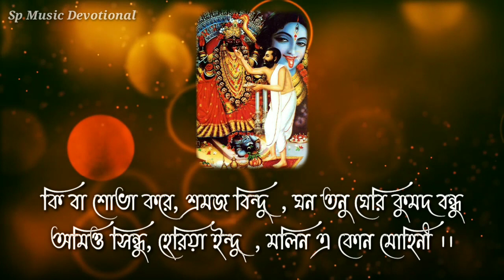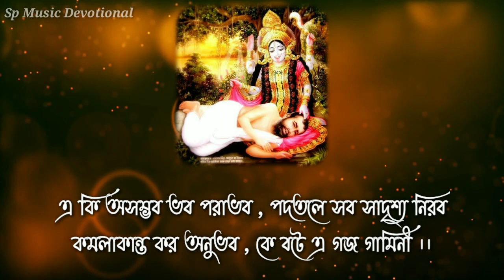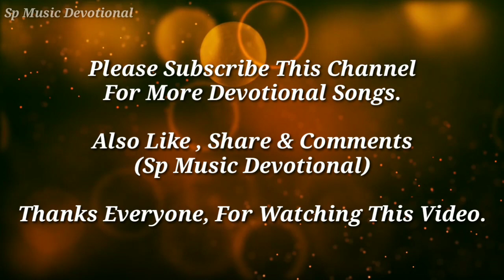Dekhna Samar Alo Kore || দেখনা সমর আলো করে || Swami Sarvagananda Maharaj & Others || Shyama Sangeet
Dekhna Samar Alo Kore
Beautifully Sung by Swami Sarvagananda Maharaj And Others.

Pronam Ma 🙏🙏

গানের কথা :

দেখনা সমর আলো করে কার কামিনী
স্বজল জলদ জিনিয়া কায়
দশনে প্রকাশে দামিনী ।।

হেলায়ে চাঁচড় চিকুর পাশ
সুরাসুর মাঝে না করে ত্রাস
অট্টহাসে দানব নাশে ,
রণ প্রকাশে রঙ্গিনী ।।

কি বা শোভা করে, শ্রমজ বিন্দু
ঘন তনু ঘেরি কুমদ বন্ধু
অমিও সিন্ধু, হেরিয়া ইন্দু
মলিন এ কোন মোহিনী ।।

এ কি অসম্ভব ভব পরাভব
পদতলে সব সাদৃশ্য নিরব
কমলাকান্ত কর অনুভব
কে বটে এ গজ গামিনী ।।

* Background Video Colleted By Pixebay